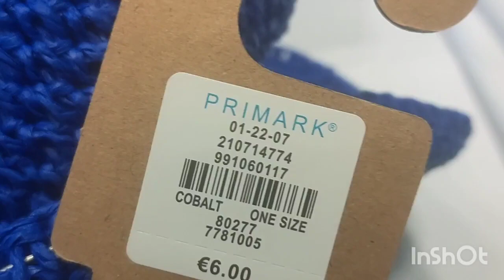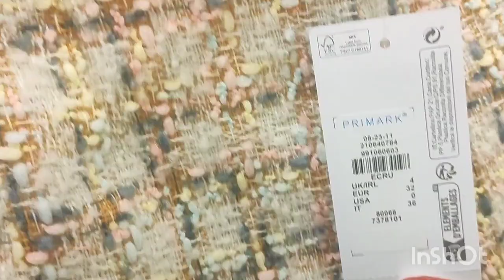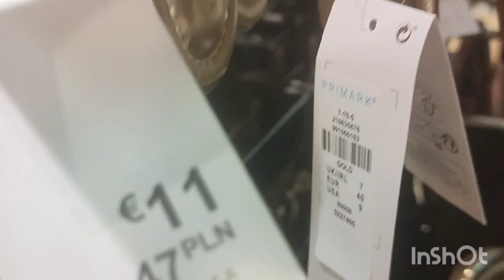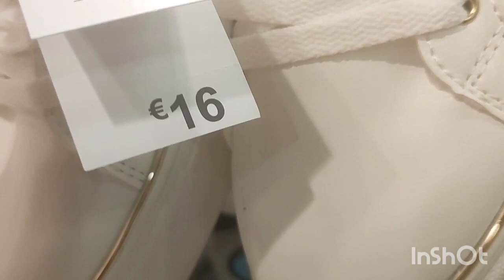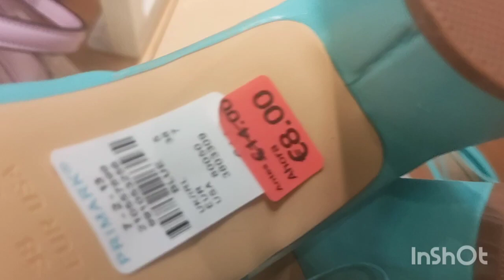عاجل:🚨primark تخفيضات صيفية خيالية أكثر من رائعة الكل يتفضل 🙏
مرحبًا بكم في قناة تخفيضات محلات البراندات في إسبانيا! نحن هنا لنقدم لكم أحدث العروض والتخفيضات المثيرة التي تقدمها المحلات الشهيرة في إسبانيا.

تهدف قناتنا إلى مساعدتكم في الحصول على أفضل الصفقات والتوفير المالي عند التسوق للملابس والإكسسوارات والأحذية وغيرها من المنتجات ذات البراندات العالمية المشهورة في إسبانيا.

سنقوم بتزويدكم بمعلومات حول المبيعات والعروض الحالية في المحلات المفضلة لديكم، بالإضافة إلى تقديم التوجيهات والنصائح لكيفية الاستفادة القصوى من هذه العروض.

سوف نقدم لكم محتوى مفصل حول التخفيضات التي تقدمها المحلات الرائدة، بما في ذلك تفاصيل العروض وفتراتها والمنتجات المشمولة. ستجدون لدينا أيضًا مقاطع فيديو ومراجعات عن المنتجات المختلفة للمساعدة في اتخاذ القرار المناسب قبل الشراء.

نحن نسعى جاهدين لتوفير تجربة تسوق ممتعة ومربحة لكم. استعدوا للاستمتاع بتجربة تسوق رائعة وتوفير كبير!

نحن هنا لتقديم المعلومات والإجابة على أسئلتكم وتقديم الدعم. لا تترددوا في مراسلتنا عبر:

1.
2.
3.
4.
5.
6.
7.
8.
9.
10.